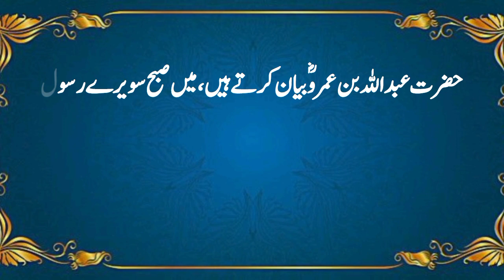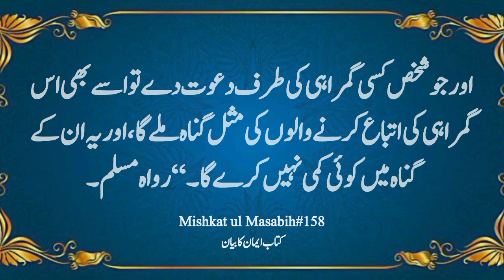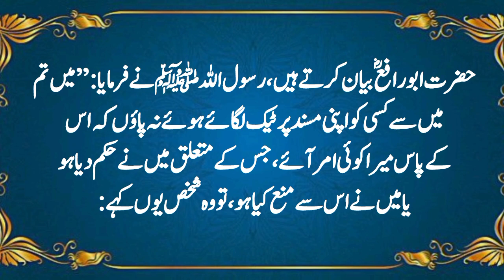Admi ka jhota hona | hadees Sharif | urdu hadees | Hadees in urdu | Tariq Thoughts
Admi ky jhota hone ky liye yehi kafi hy k | hadees Sharif | urdu hadees | Hadees in urdu

Hadees sharif
Hadees mubarka
Hadith of prophet Muhammad in urdu
Hadith
Urdu hadees
Urdu Hadith
hadees of the day
hadees
islamic vedios
islamic quotes
islamic